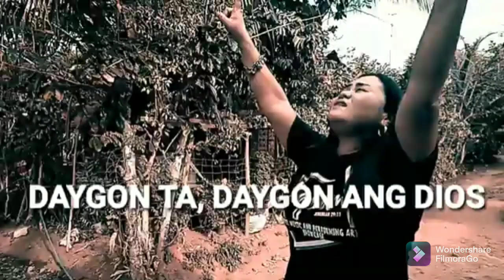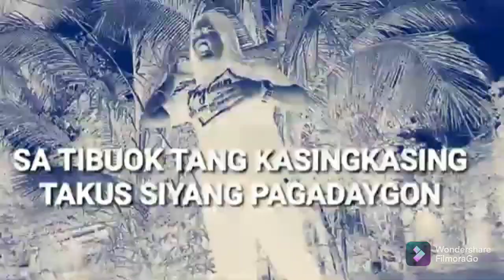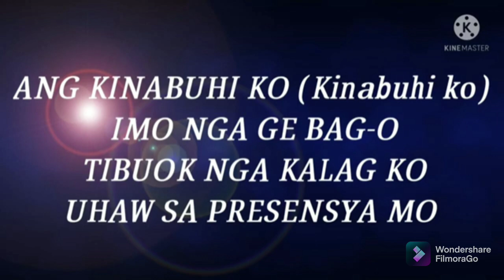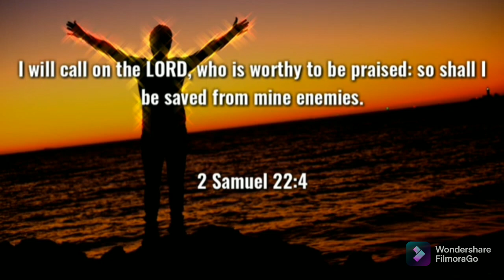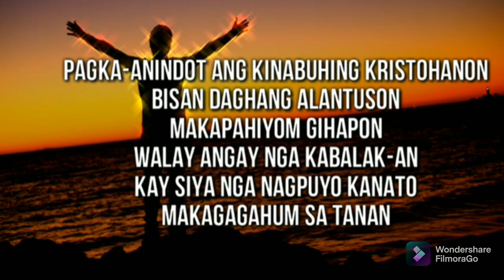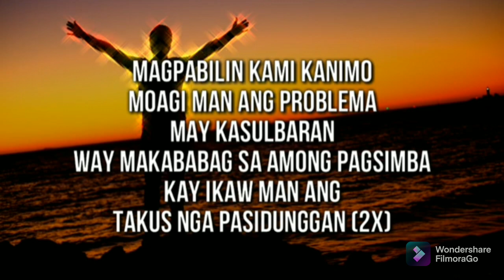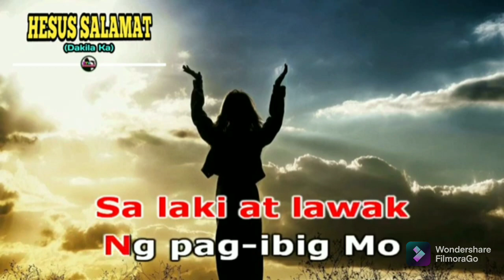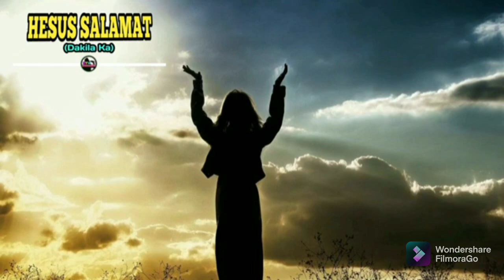November 28, 2021